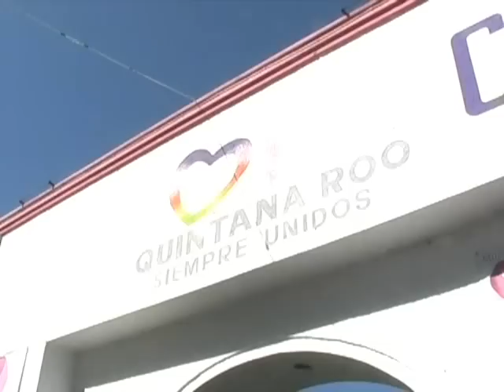LIC PERLA DEL CARIBE PEREZ RODRIGUEZ 2/10/14